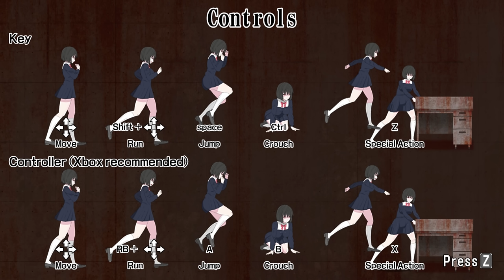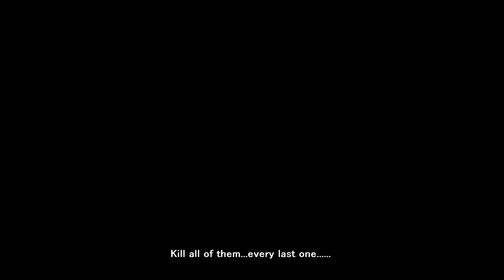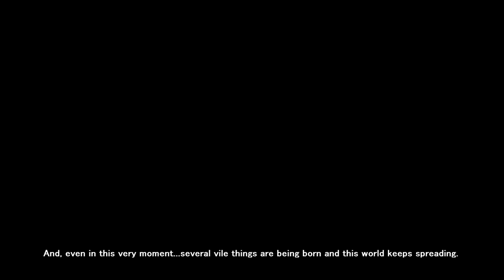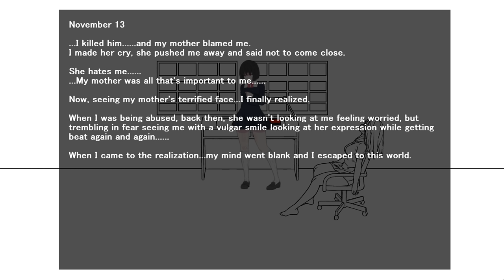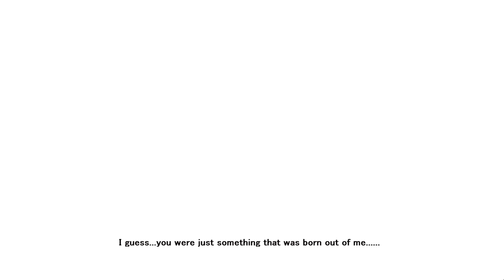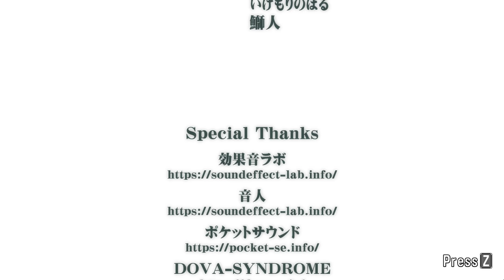Panophobia Full Game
Panophobia is an work from Developer by Black stain

Panophobia

A mysterious girl awakes, alone in a realm with bizarre and grotesque creatures.
Without knowing who she is or how she got there, she must fight against the
madness and despair that plagues this world as she attempts to escape.​